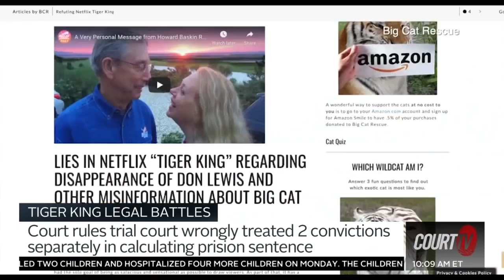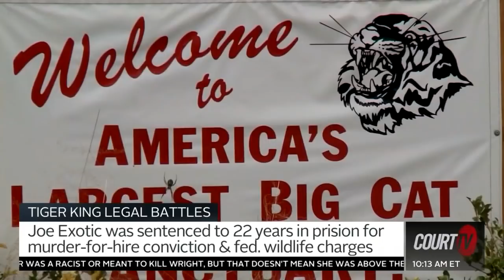Joe Exotic has prison sentence shortened | COURT TV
TIGER KING LEGAL BATTLES: JoeExotic was sentenced to 22 years in prison for a murder-for-hire conviction and federal wildlife charges.

His sentence was shortened after a court order ruled that the trial court wrongly treated two convictions separately in calculating his prison sentence.